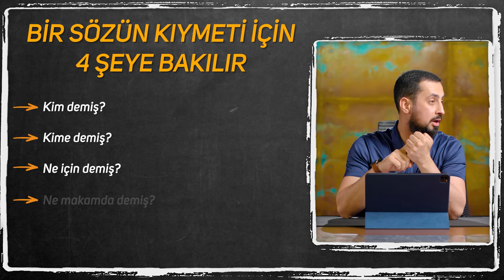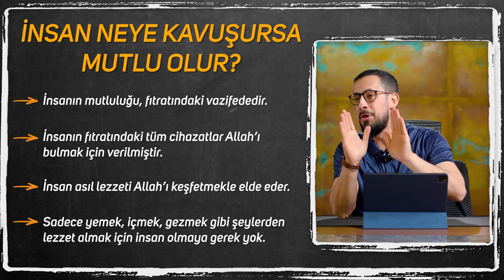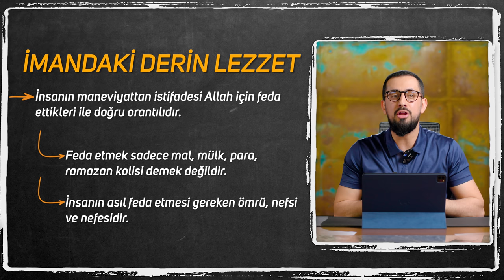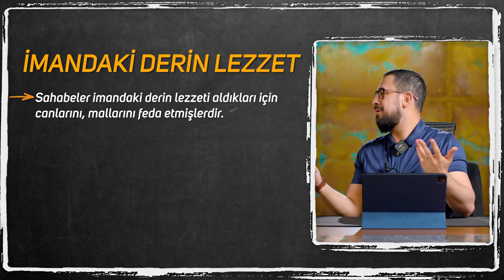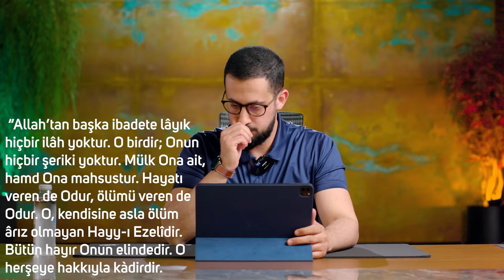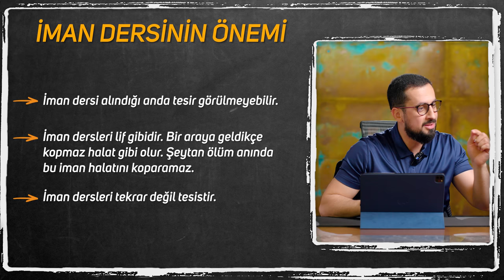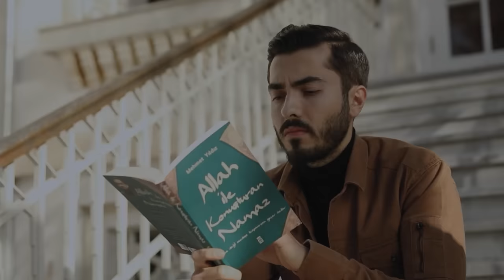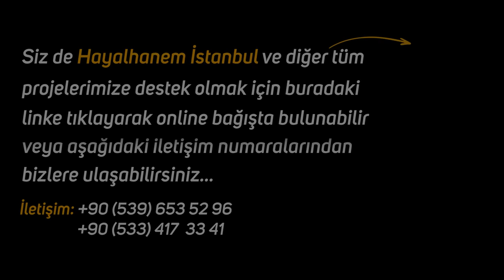Lâ İlâhe İllallah Zikri ile Rızık, Bereket ve Huzur Bulacaksınız [20.Mektup 1.Kelime]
Sürekli duyduğumuz ve bildiğimiz bir cümle..
La İlahe İllallah zikri...
Bu zikirdeki sırrı öğrenince çok şaşıracaksınız..
İyi Seyirler..

20. Mektup Video Serisi için tıklayın 👇🏻

00:00 Giriş
01:14 İmanın Yenilenmesi
05:48 Fıtrattaki Lezzet (Ayrılık)
08:00 İnsan Neye Kavuşursa Mutlu Olur?
26:36 Mektubat 20. Mektup 1. Makam 1. Kelime
27:21 Maddeden Maksat Manayı Anlamaktır
30:19 Sonsuz İhtiyaç Sıfır Sermaye
37:10 İnsan Nasıl Mutlu Olur?
41:40 Rütbe - Makam Uyuşturucusu

Risale-i Nur'da geçen kısım:
Mektubat, 20. Mektup 1. Makam 1. Kelime
Mektubat, Yirminci Mektup, Birinci Makam, Birinci Kelime

Birinci Makam
Şu kelâm-ı tevhidînin on bir kelimesinin herbirinde birer müjde var. Ve o müjdede birer şifa ve o şifada birer lezzet-i mâneviye bulunur.
Birinci Kelime
  لاَ اِلٰهَ اِلاَّ اللهُ da şöyle bir müjde var ki:
Hadsiz hâcâta müptelâ, nihayetsiz a'dânın hücumuna hedef olan ruh-u insanî şu kelimede öyle bir nokta-i istimdad bulur ki, bütün hâcâtını temin edecek bir hazine-i rahmet kapısını ona açar. Ve öyle bir nokta-i istinad bulur ki, bütün a'dâsının şerrinden emin edecek bir kudret-i mutlakanın sahibi olan kendi Mâbudunu ve Hâlıkını bildirir ve tanıttırır, sahibini gösterir, maliki kim olduğunu irâe eder. Ve o irâe ile, kalbi vahşet-i mutlakadan ve ruhu hüzn-ü elîmden kurtarıp, ebedî bir ferahı, daimî bir süruru temin eder.

zikir
namaz
tespih
dua
la ilahe illallah
kelime-i tevhid
tevhid